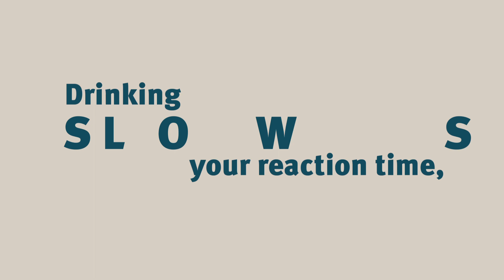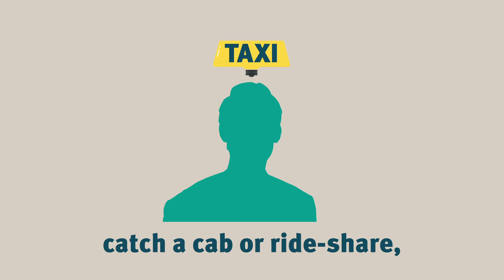The lowdown on drink driving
The lowdown on drink driving. One in five fatal crashes involve drink driving. On average, 51 Queenslanders die due to drink driving every year. a further 695 are injured. Most are hospitalised. So why is alcohol so dangerous? Drinking slows your reaction time, blurs your vision and makes it hard to judge things like speed and distance. Pretty scary huh? But how do you know when you’re over the limit? It’s hard because different people process alcohol differently. Plus, different glass sizes and different alcohol content make it hard to tell how much you’ve had. When will you be okay to drive? Well, the only thing that breaks down alcohol is time. You can still be over the limit the next morning. That’s why, if you’re driving it’s easier to stick to the soft stuff. But what if you want to have a few drinks? Make a plan. Organise a lift, catch a cab or ride-share, or public transport. Designate a driver or stay at a mate’s. It’s that easy. Together we can make the roads safer for everyone.